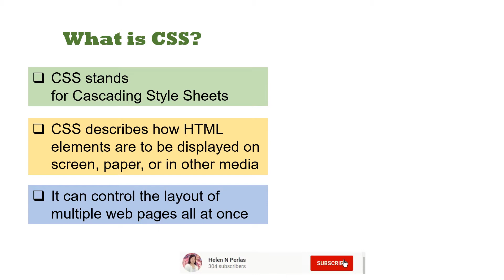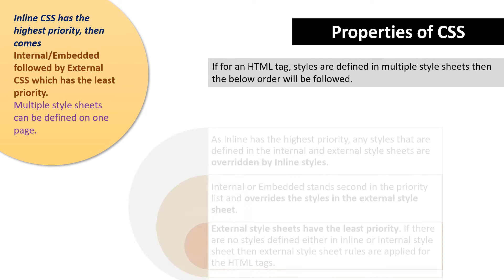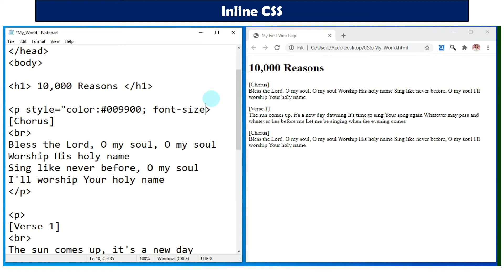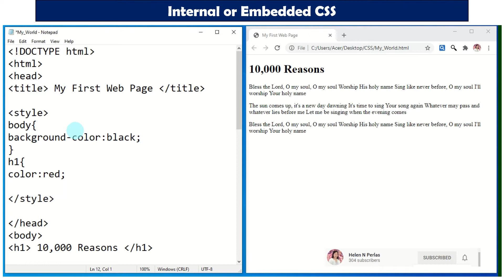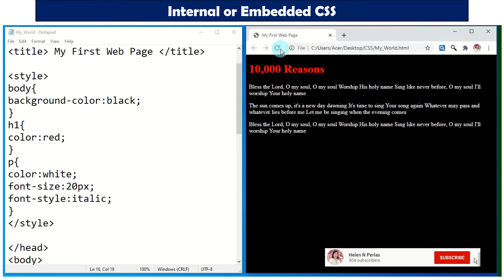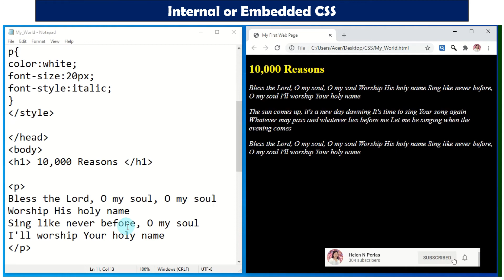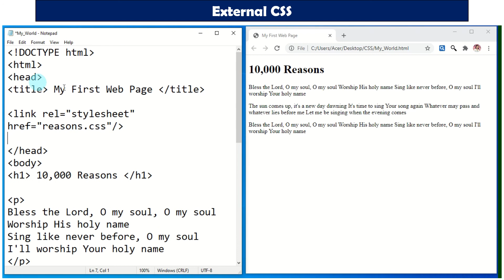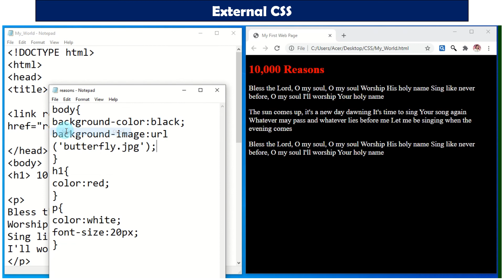Cascading Stylesheets on a Web Page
This video contains tutorials on the use of cascading stylesheets in an html file or a web page.  It also contains the basic concepts of CSS such as its definition, rules and the sample codes.  This also demonstrates how to use the three types of CSS in web page designing such as inline, internal or imbedded and external CSS.